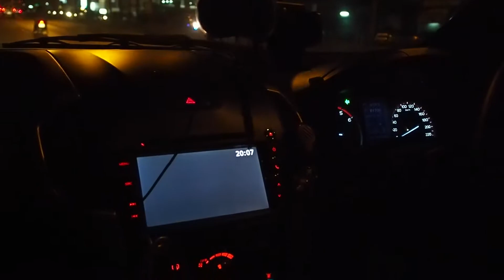รีแมพ All New D-Max 2.5 vgs by REMAP PLUS HORSE POWER